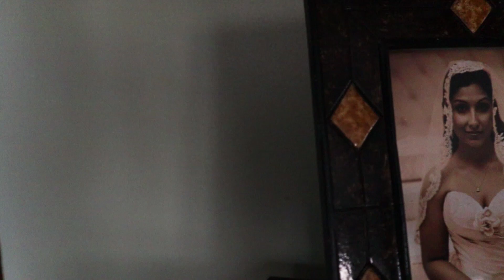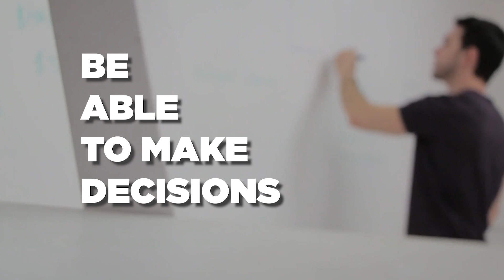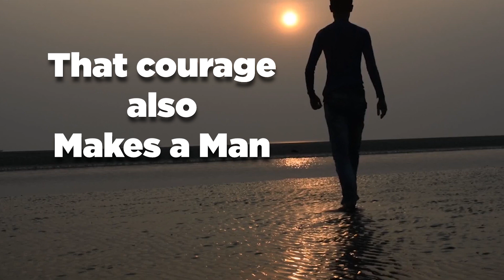MEN MAKE DECISIONS | Marriage Momentz Rewind | Marriage Coaching w/ Quest Green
Welcome to another edition of Marriage Momentz!
MEN MAKE DECISIONS!
With 2019 coming to a close, a lot of us are making decisions. Decisions to make better eating choices, Decisions to have a better marriage, etc. but it all starts with making a decision.
This episode is directed towards my men!
Your ability to make decisions is what separates a boy from a man!

Want tickets to the marriage conference? Go to:
Growmarriageconference.eventbrite.com
and get your tickets!
This is an event you don't want to miss!

As a marriage coach, my marriage coaching is specialized around helping couples prevent divorce and teaching you how you can save your marriage!
Let's talk divorce and how to prevent divorce so that we can avoid divorce and maintain a healthy marriage and a healthy relationship.

Want to know how to save your marriage?
How to avoid divorce?
and How to maintain a healthy marriage?

I post 3 Marriage coaching videos a week , so come back and see me!
Together we can save your marriage!